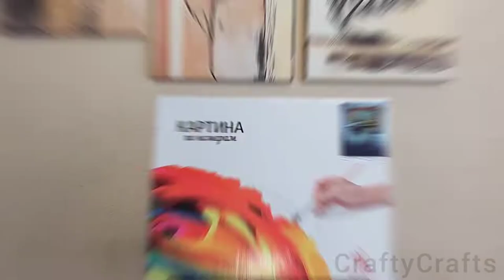Картина по номерам 40х50 "Выйди за рамки возможностей"